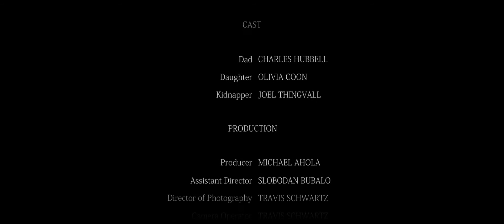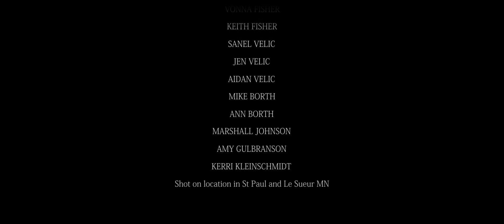Voice Inside Movie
A traumatic event emotionally rips a father and daughter apart. While the father drowns himself in drink, the daughter fills the void with a seemingly friendly new playmate.